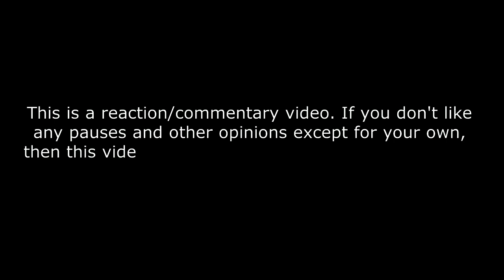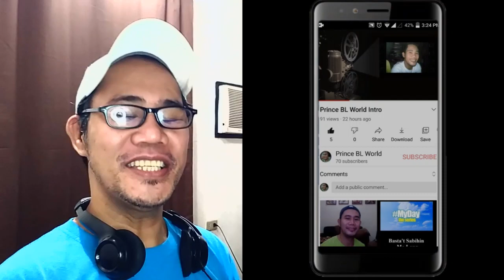Sonic Frontiers & ONE OK ROCK - "Vandalize" Music Video REACTION